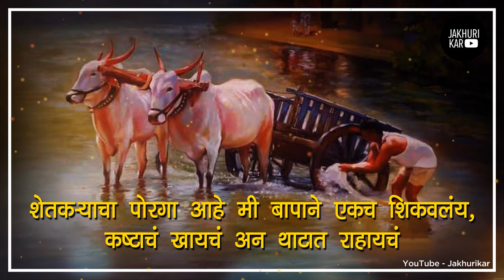shetkari(farmers) | whatsapp Video Status | Only Shetkari | शेतकरी | New 2019 Whatsapp Status Video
Image Credits -
चित्रकार रत्नदीप बारबोले

Shetkari status...
marathi Little farmer...
शेतकरी / Shetkari Attitude Dialogue Marathi Lyrics || Dj Mix || Whatsapp Status#379
Shetkari
Marathi_shetkari_status Marathi Whatsapp Status || farmer Whatsapp Status shetkari || love on farm
Kali Darti Nangrleli Song On Farmer Status
💐shetkari(farmers) ||whatsapp Video Status
fakt marathi
Bullet Aali | Lovekesh Sharma, Sonika Singh | G R Music | New Haryanvi Songs Haryanavi 2018 | RMF
Royal Music Factory's Present "Bullet Aali" a New Haryanvi Songs Haryanavi 2018. Starring by Lovekesh Sharma and Sonika ...
shetkari status
shetkari status dj
shetkari paus status
shetkari dialogue dj song
shetkari brand status
shetkari nuksan
farmer status gujarati
cute couples status, Romantic love st hiatus for whatsApp, Whatsapp status, Whatsapp status video, Whatsapp video status, ...
Mi Ek Shetkari || status premi 3
Onlye Shetkari | शेतकरी |New 2019 Whatsapp Status Video
Sk_Status शेतकरी Whatsapp Status Video Sarya sanktasi ak ladun Singar New Whatsapp ...
Marathi_Shetkari_Status Marathi WhatsApp Status __ Poda WhatsApp Status Shetkari __ Shetkari Raja
Shetkari Attitude Dialogue Marathi Lyrics || शेतकरी || DjMix || Whatsapp Status#380
शिवजयंती 2020
सर्वप्रथम माझ्या Discretion ला भेट दिल्याबद्दल सर्वांचे आभार मानतो .
Shetkari Whatsapp Status√(Majhya Shivarach Son)
Mr_Mavvi_Official ShetkariWhatsappStatus WhatsappStatus MajhyaShivarachSonWhatsappStatus ...
Shetkari status
DOSTI friends lifeline boys new whatsapp. Status mujhe tukdo me nahi jeena hai
friends love status 2019 || marathi dialog Mix Hindi Dosti Superhit song
Shetkari status
Royal Shetkari status रॉयल शेतकरी स्टेटस खेति किडा
शेतकऱ्याची औलाद Shubham jejurkar photography Royal Shetkari WhatsApp status DJ Video ...
Special Video For Maharashtrian Shetkari
Special Video For Maharashtrian Shetkari ••Video Credits•• Audio Credits:
 status 2019 शेतकरी status
Branded shetkari. Status 😎
New Shetkari Marathi Status 2019
Shetkari status for whatsapp
Shetkari whatsapp status tik tok video like kaise bhadaye.
goshta choti dongraevdhi end
nice dialouge from marathi movie by makrand anaspure. u cant stop ur emotions if u have heart. u can feel d condition of famers.
shetkari status,, Farmer status... Power of farmer son😎😎
Shetkari Dada / / Whatsapp Status Video //
Shetkari status
Shetkari video status
Shetkari status
Marathi status.
MAZA SHETKARI
Naam Foundation is a non-governmental organization started by Indian movie actors Nana Patekar and Makarand Anaspure.
Marathi Shetkari status
Marathi Shetkari status marathi shetkari sadstatus khelmandla baliraja karjabajari.
Shetkari status
Shetkari status.